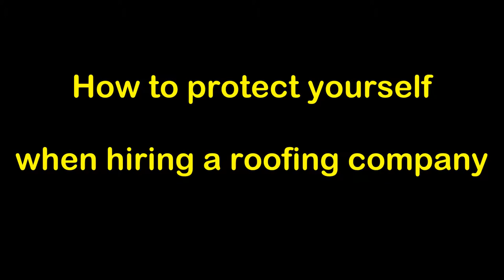How to Protect Yourself When Hiring a Roofing Company